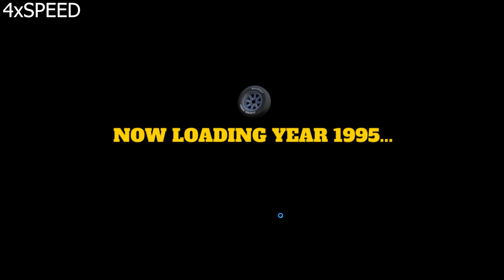É um pássaro ? Um Helicóptero ? Um Avião ? Não !!! É UM CAMINHÃO | My Summer Car 2023 #13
kkkk, não sei nem o que dizer disso, bem, era para ser um episódio limpando fossas para ganhar dinheiro, MAS...

My Summer Car é um jogo de mundo aberto e sobrevivência, desenvolvido pelo finlandês Johannes Rojola da Amistech Games. O jogo foi lançado como acesso antecipado na Steam em 24 de outubro de 2016.

Game: My Summer Car (2016)

Meu Notebook: Acer Predator Helios 300 PH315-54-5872

Processador: Intel Core I7 11800H 2.3GHz (4.6GHz Turbo MAX | 4.2GHz Turbo All-Core)
Memória Ram: Crucial Basics 32GB (2x16GB) Dual-Channel 2666MHz Cl19 (Upgraded)
Placa de vídeo: RTX 3060 80W Dynamic Boost 95W (Turbo Mode Dynamic Boost 105W)
Sistema Operacional: Windows 11 Home
SSD System: Samsung PM9A1 512GB
SSD Games 1: Kingston SA400 480GB (Upgraded)
SSD Games 2: Western Digital WD BLUE SN550 500GB (Upgraded)
Teclado: Pichau P531 PG-P5310B-RGB (Switch Outemu Blue)
HeadSet: Logitech G432
Mouse: Logitech G502 Hero
Controle: DualSense Branco
WebCam: Samsung S20 FE (with snapdragon 865 2,84GHz) using IVCam

Capítulos:
0:00 Trailer
0:35 Introdução
1:37 Preparativos para ir a cidade
3:11 Time-Lapse Casa - Cidade
4:52 Pegando o Caminhão
7:22 Limpando Fossa
11:28 Descarregando o Caminhão
13:45 Abastecendo o Caminhão
18:23 CAPOTANDO O CAMINHÃO
20:35 Vou embora de motinha !!!
24:02 Time-Lapse Cidade - Casa
25:50 Dormindo, necessidades básicas
27:22 Queimando uma carne
30:13 Time-Lapse Vendendo Madeira
37:06 Vendendo Madeira
38:37 Time-Lapse Doido da Madeira - Cidade
41:15 Tentando descapotar o Caminhão
43:06 CAPOTANDO O TRATOR
43:34 Tentando descapotar o Caminhão e o Trator
47:47 Easter EGG ???
48:22 Tentando descapotar o Caminhão e o Trator
48:35 UM AVIÃO ???
49:26 Tentando descapotar o Caminhão e o Trator
52:30 Vou Embora !!!
55:56 Time-Lapse Cidade - Casa
57:35 Minha ÚLTIMA TENTATIVA
58:36 Time-Lapse Casa - Cidade
1:00:26 Ou vai ou racha
1:01:37 AGORA EU DESISTO
1:02:49 Considerações Finais

Créditos das Músicas utilizadas:
Se o autor de uma das músicas deseja a remoção dela do meu vídeo por favor mande um e-mail, não há necessidade de derrubar meu vídeo.

Música Final:
Matbow - Forget